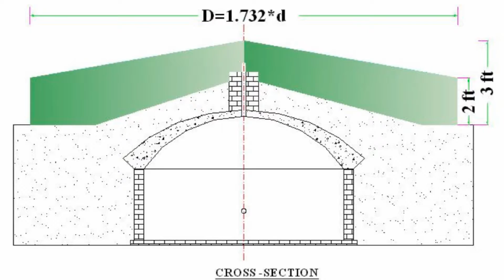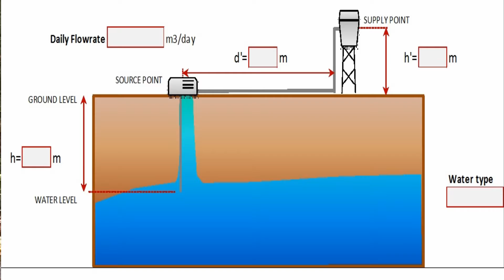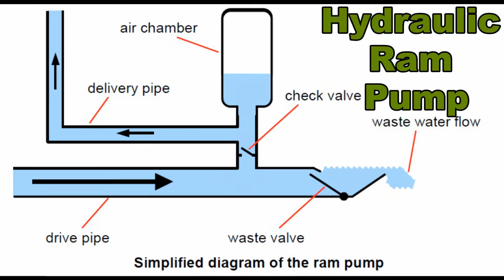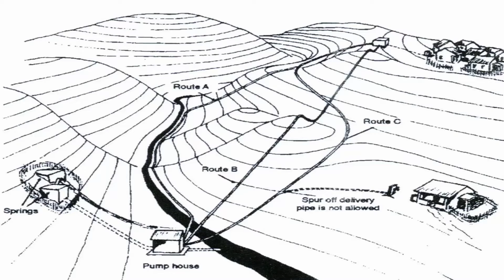Renewable World in Nepal: an overview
In this video, Renewable World's CEO Neil Jeffrey, and South Asia Programme Manager Nick Virr, along with representatives of our regional partners in Nepal, offer an overview of our work in the South Asian state.

We are working on the banks of the Ganges, in the Himalayan foothills and in the central Nepalese region of Dhading to provide energy from renewable resources to remote communities.

That energy is used for water pumping, lighting, heating, cooking, refrigeration and agriculture, improving health, welfare and incomes.